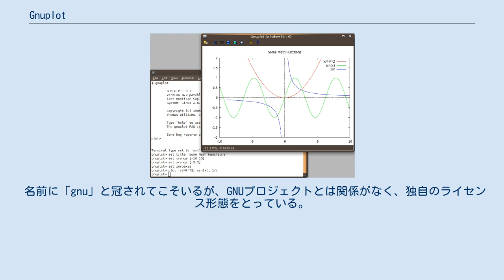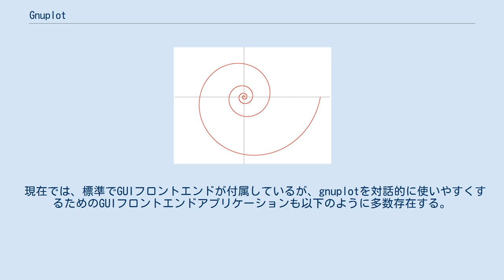Gnuplot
gnuplot gnuplot（ニュープロット しばしばグニュープロットとも）は、2次元もしくは3次元のグラフを作成するためのアプリケーションソフトウェアである。
インターネットにおいて無料で配布されているフリーウェアである。
1986年に最初のバージョンが開発された。
現在では、Linux、UNIX、Windows、macOSなどの多くのオペレーティングシステム (OS) に対応したバージョンが開発されている。
 オープンソースソフトウェアとして公開されており、高機能・高精度であることから、特に学術研究に広く利用されている。
また、使い方を解説したWebサイトも数多く存在する。
 入力したデータや数式等を元に、画面もしくは画像ファイルへグラフを生成する。
画像ファイルのフォーマットは、PNG, EPS, SVG, JPEGなどの多くの形式に対応している。
 用途によってバッチファイルとしてまとめて処理を行わせる方式と、逐次命令文を入力してグラフを描画させる方式とを使い分けることが出来る。
 名前に「gnu」と冠されてこそいるが、GNUプロジェクトとは関係がなく、独自のライセンス形態をとっている。
 ソースコードをコピーないし改変することは許されているが、改変を加えたバージョンの配布はパッチ形式でのみ可能である。
したがってGPLと互換性がない。
 出力結果 使用したコマンドと結果として出力された画像を示す。
 # Output to png file:
set terminal png small color
set output "logarithmic_spiral.png"

# Same scale for both axes, half-size output:
set size ratio -1 0.5, 0.5

# More sample points to produce smoother picture:
set samples 170

# Axes in the center, no tick marks:
set zeroaxis
set noxtics
set noytics
set noborder
set polar

# set title "Logarithmic spiral (pitch 10 degrees)"

plot [-4*pi:4*pi] [-8:10] [-8:6] 1.19**t notitle
 現在では、標準でGUIフロントエンドが付属しているが、gnuplotを対話的に使いやすくするためのGUIフロントエンドアプリケーションも以下のように多数存在する。
 過去にはGNU Octaveのプロットエンジンとしても利用されていた。